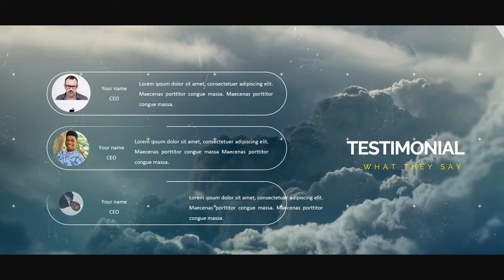company profile perusahaan motion graphic